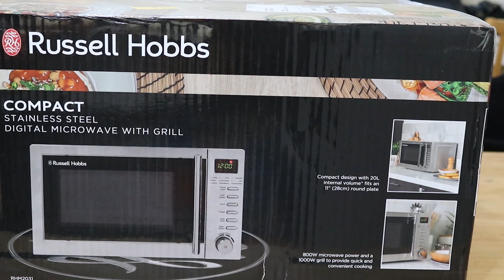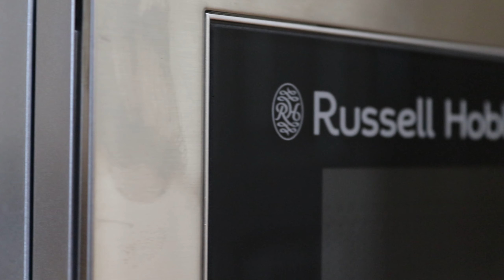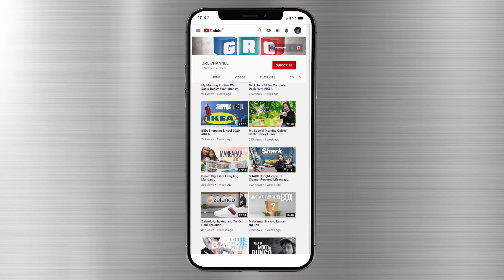Russel Hobbs Digital Microwave With Grill RHM2031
The Russell Hobbs RHM2031 microwave has a sleek and professional design. As well as an appealing look, this appliance also includes impressive functionality, with 800 watts of microwave power and a 1000 watt grill providing quick and convenient cooking in your home.

The RHM2031 from Russell Hobbs is a 20 liter cavity capacity microwave, comfortably fitting a standard size dinner plate. It comes with a removable and dishwasher-safe glass turn-table for easy cleaning.
Pre-programmed auto cook menus, such as pizza (reheat), fish, and popcorn, allow you to cook all your favorite foods at the push of a button. What’s more, there are automatic defrost settings meaning all you have to do is input the weight of the food, and the microwave selects the ideal defrost time, saving you time and effort. Moreover, a combination setting and 5 microwave power levels enable the tailoring of your cooking experience.

Additional features include a handy digital clock and count-down timer, and for added peace of mind, the RHM2031 comes with a child safety lock option, preventing young children from being able to open the microwave door.

Microwave ovens do not generate any heat themselves but instead cause water molecules in the food to vibrate. This vibration produces heat that cooks the food. This is why your food will come out of the microwave piping hot when your utensils inside the microwave stay much cooler.

Microwaves cannot go through metal, so the inside of the appliance is lined with metal. The door is lined with a fine metal mesh which stops microwaves from getting through.

When using the grill function, please allow 5 minutes to pre-heat the grill to the correct temperature before using it.

Cleaning

Avoid using scouring pads, steel wool, or other abrasives. Warm soapy water and a sponge should get rid of all moisture and food spillages.

You can also visit our other Youtube Channel